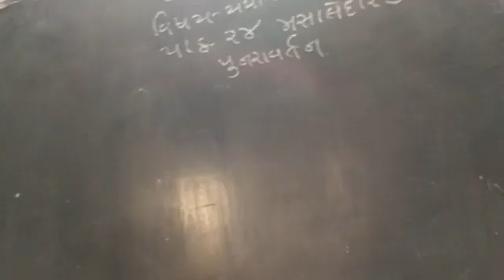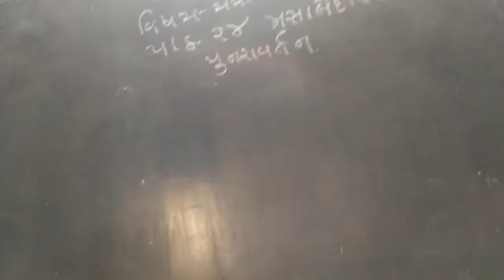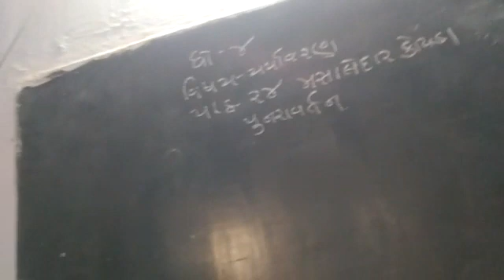3 April 2021(2)